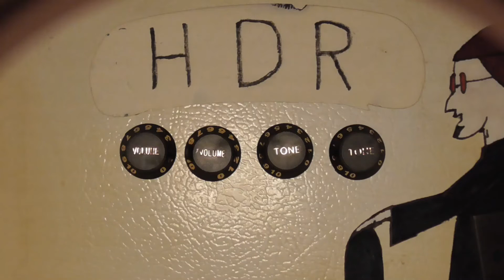ep 14 Cupid solo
Cupid takes over the show